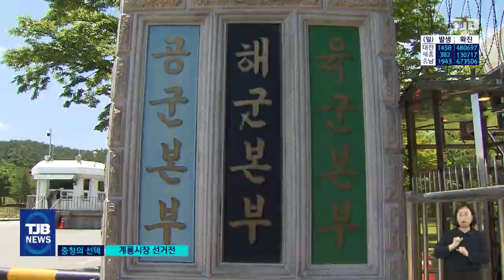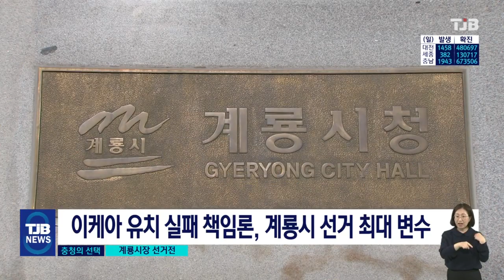[2022 충청의선택] 계룡시장 선거전｜ TJB 대전·세종·충남뉴스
【 앵커멘트 】

6.1 지방선거를 앞두고
지역별 관전포인트와
후보들을 살펴보는
기획보도,
오늘은 계룡시장
선거전을 살펴봅니다.

계룡은 최홍묵
현 시장이 5선에 도전하지만,
최근 이케아 유치
불발 사태로 인해
민심의 변화가
심상치 않은 지역입니다.

인구 절반 이상을 차지하는
군인 가족들의 표심도
중요한 변수입니다.

노동현 기자의 보도입니다.